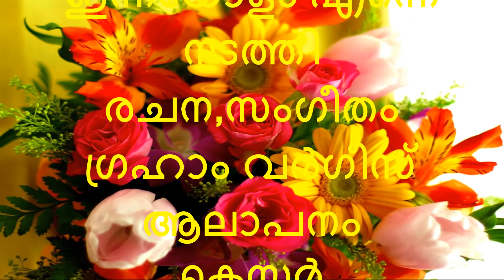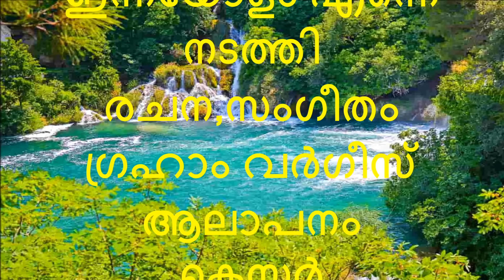Innayolam Enne Nadathi | Kester | Graham Varghese | Super Hit Malayalam Christian Songs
ഇന്നയോളം എന്നെ നടത്തി
Lyrics & Music : Graham Varghese
Singer : Kester
Album : Graham Varghese Songs
Content Owner : Manorama Music

Innayolam enne nadatthi, Innayolam enne pulartthi,
Ente Yeshu ethra Nallavan, Avan ennum ennum Mathiyaayavan x2

1. Ente paapa bhaaramellaam, Thante chumalil ettukondu,
Enikkaay Kurishil marichhu, Ente Yeshu etthra Nallavan x2

2. Ente aavashyangal arinju, Aakaashatthin Kilivaathil thurannu,
Ellaam samruddhiyaay nalkidunna, Ente Yeshu nalla Idayan x2

3. Mano bhaaratthaal alanju, Mano vedanayaal niranju,
(Manam uruki njaan karanjidumpol, Ente Yeshu etthra Nallavan x2

4. Roga shayyayil enikku vaidyan, Shoka velayil aashwaasakan,
Kodum veyil athil thanalum Avan, Ente Yeshu etthra Vallabhan x2

5. Oru naalum kai vidilla, Oru naalum upekshikkilla,
Oru naalum marakkukilla, Ente Yeshu ethra Vishwasthan x2

6. Ente Yeshu vannidumpol, Thiru maarwodananjidumpol,
Poyapol Thaan vegam varum, Ente Yeshu etthra Nallavan x2